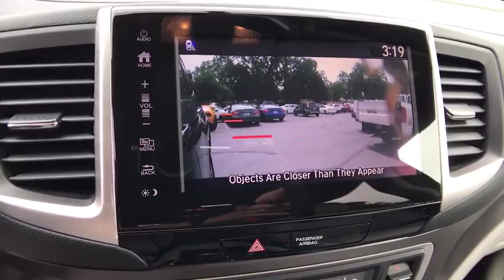2018 HONDA PILOT Redding, Eureka, Red Bluff, Northern California, Sacramento, CA 18H860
MODERN STEEL METALLIC New 2018 HONDA PILOT available in Redding, California at Crown Motors Redding. Servicing the Eureka, Red Bluff, Northern California, Sacramento, CA area.
2018 HONDA PILOT  - Stock#: 18H860 - VIN#: 5FNYF6H53JB049751